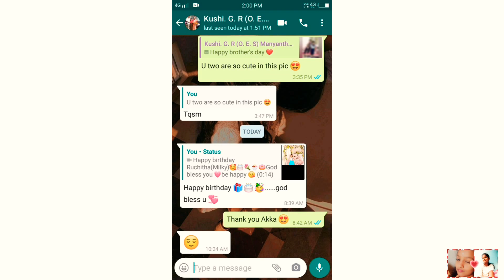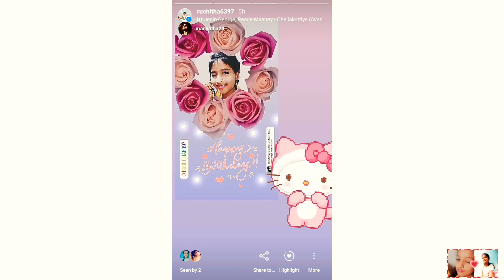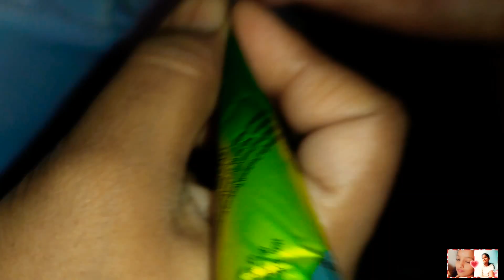Ruchitha's Birthday celebration Vlog 🎉🎂💗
Hi everyone
Sweety and Milky

Our name is Manyatha (Sweety)  and Ruchitha (Milky)

In our channel we will be posting funny videos and challenging videos etc.

Take care
Bye bye
Xoxox
Sweety and Milky
Stay home stay safe _